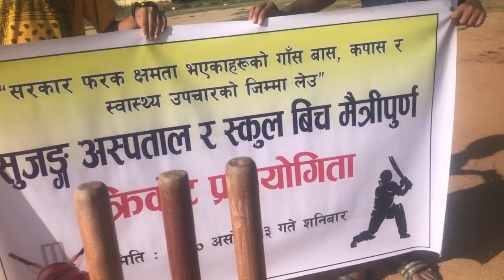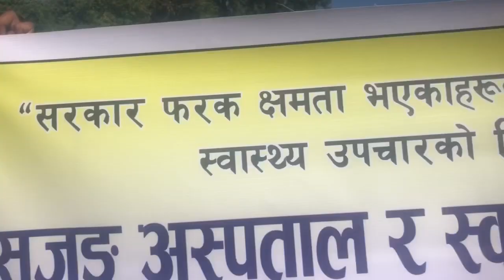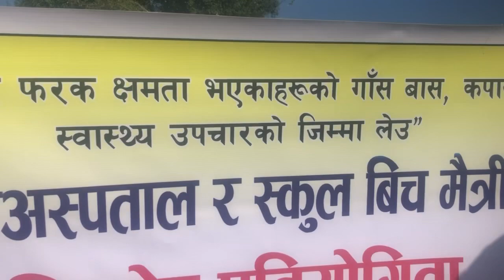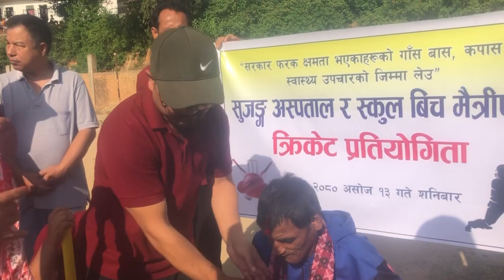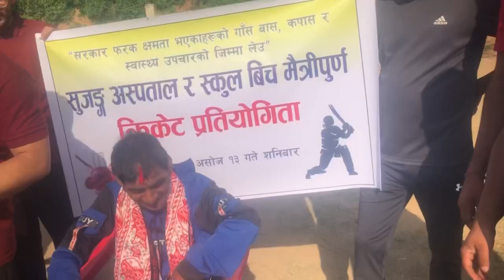Friendly Match between Soo Jung School and Soo Jung Hospital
1. Establishment of the school:
Soo Jung a Co-Educational English Medium School founded under the auspices of Korea-Nepal Hosanna Council in 1995. Located in Rajpur -the foothills of the FarWest Nepal, Soo Jung is committed to providing a well-rounded primary, secondary high secondary school education. The first batch of candidates appeared in the S.L.C examination in 2003 and a 100% pass percentage has been maintained after 2003 this pass percentage has never gone below 100%
Although the main aim of the school is to provide adequate facilities for active academic pursuit, sincere efforts made to inculcate in the students a sense of honesty, loyalty, dignity of labour and pride in national heritage, traditions and culture.
2. Purpose of the school:
2.1.To inculcate more and ethical values for the development of personality.
2.2.To discipline t he students to be good citizen.
2.3.To develop the intellectual competency and talent to   contribute in the  country's growth.
2.4.To impart sound knowledge and make the pupils fit to  meet the challenges if daily life.

Also visit my another channel Philomena blogger